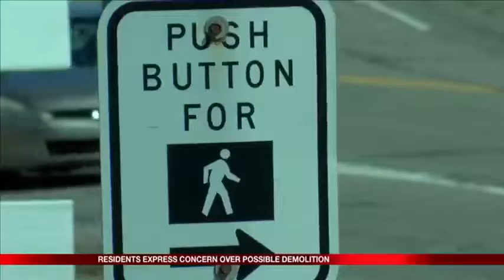"Walk Before U Talk"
Kristen Nielsen reports on the ongoing effort to preserve the McBride Viaduct for pedestrian travel.